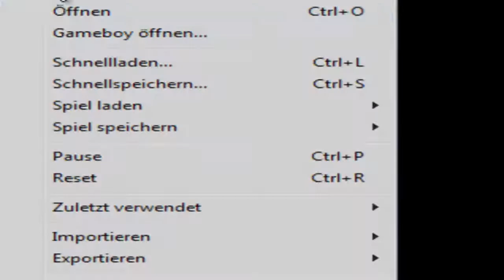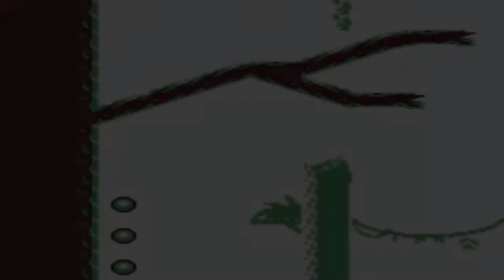Pac in Time [DE] [3/8] Wald